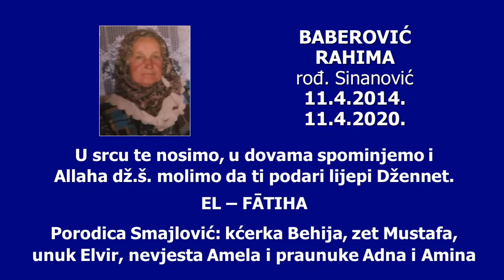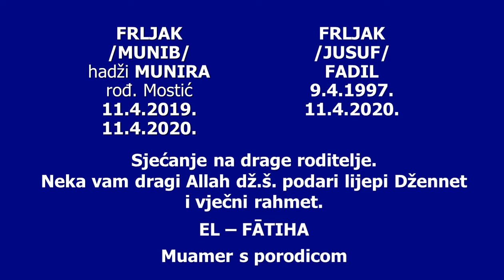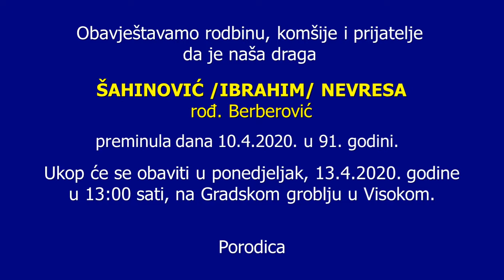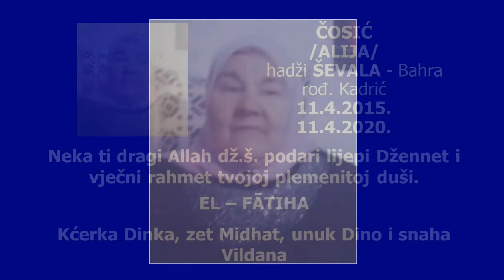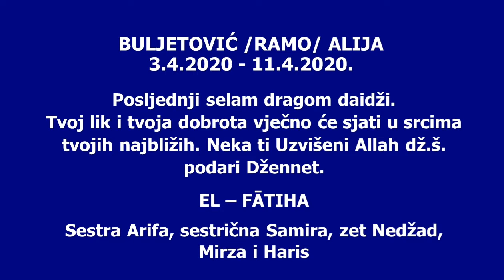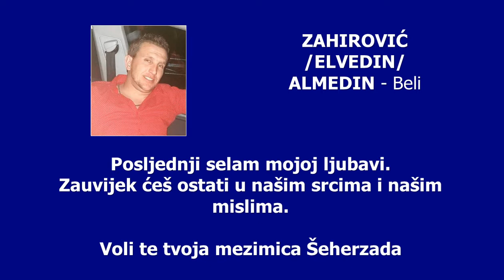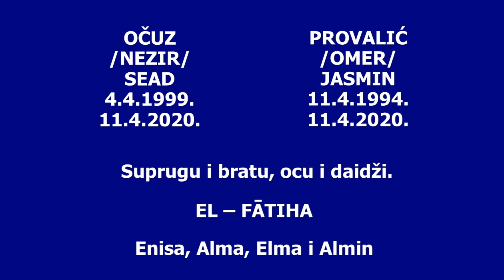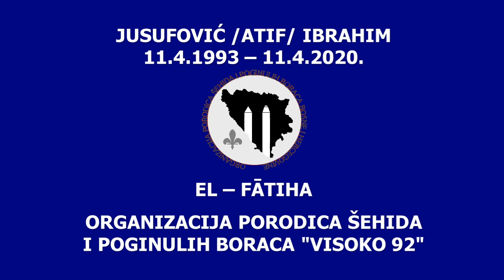"SJEĆANJA" 11.4. 2020.